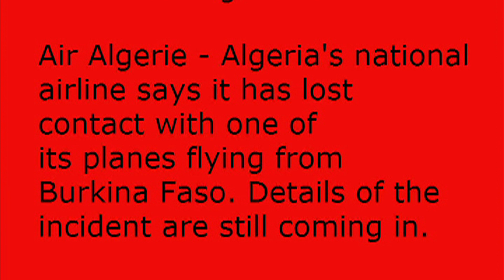Algeria 'loses contact with plane' - BBC News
Aviation officials in Algeria say they have lost contact with an Air Algerie aircraft fifty minutes after it took from Burkina Faso.  The Algerian news agency said the plane was flying to the capital, Algiers. It's not known how many people were onboard. Details of the incident are still coming in.